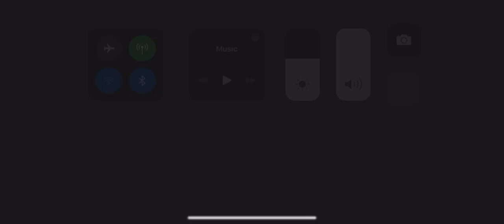PlAying among us but my screen is black